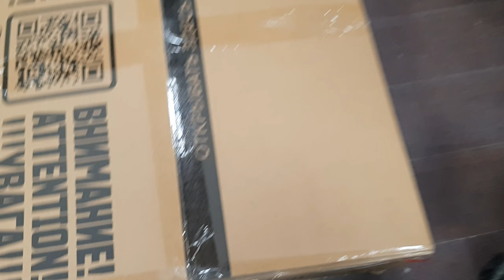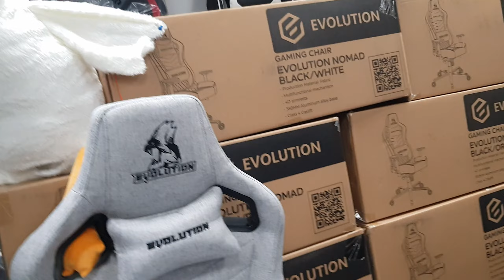Распаковка EVOLUTION NOMAD - 2024 Grey (ткань) в Тверь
Проверка для Константина город Тверь